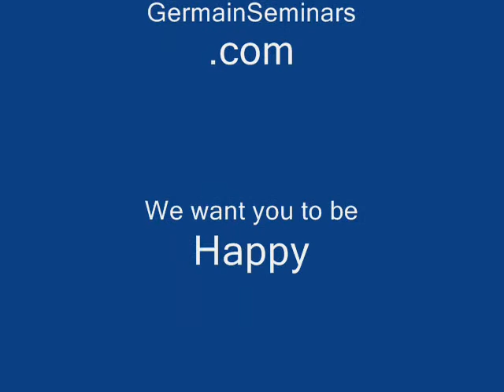Light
Brian and Laura return to the sky after bringing a new Germain into the world. There is life after parenthood!